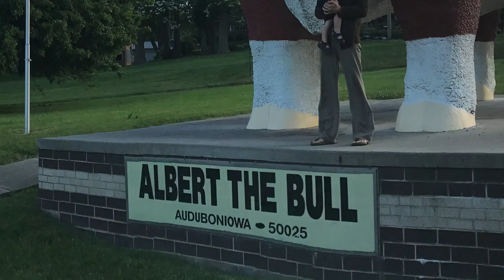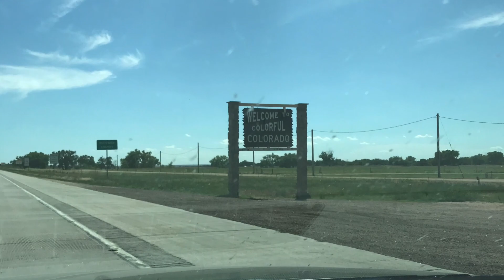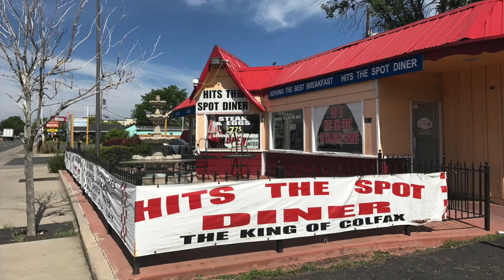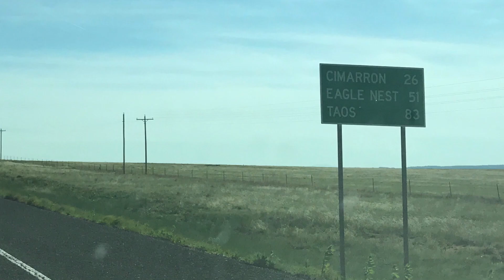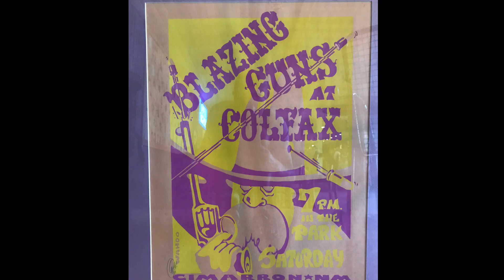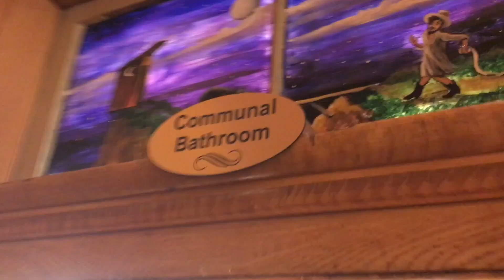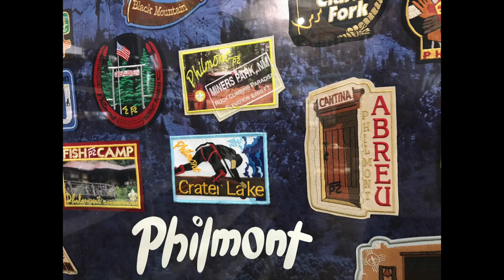Headed West 2017 Part 1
This video is about Headed West 2017